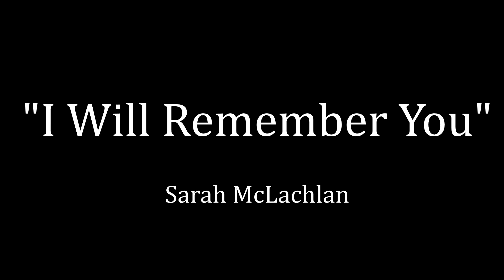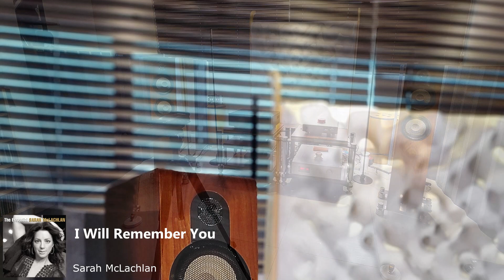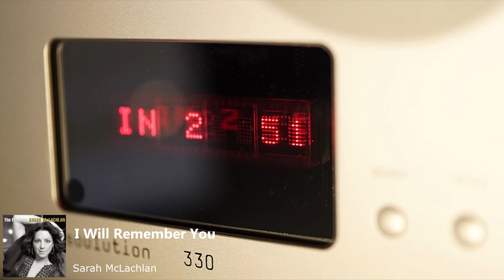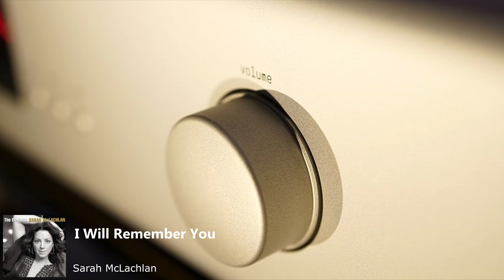Marten, Soulution, I Will Remember You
소스 : 판도라 PNP-DX
DAC : Line Magnetic LM-515mk2 , 라인 마그네틱
앰프 : Soulution 330 소울루션 330
스피커 : Marten Parker Trio Diamond (마르텐 파커 트리오 다이아몬드)
녹음기 : 소니 PCM-D10

2